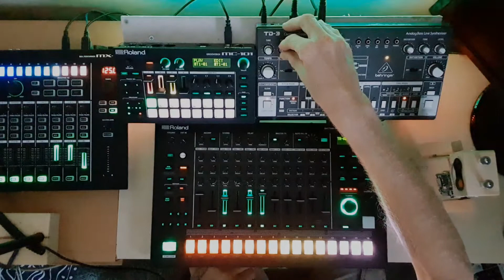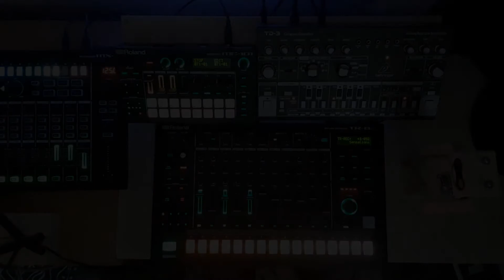TR8S, MC101, TD-3. Deep Chilled Techno Live Jam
Tons of reverb and delay with a super simple acid line, to give this one a really deep chilled vibe.

The vocal is the only imported sample, all other sounds are factory presets.